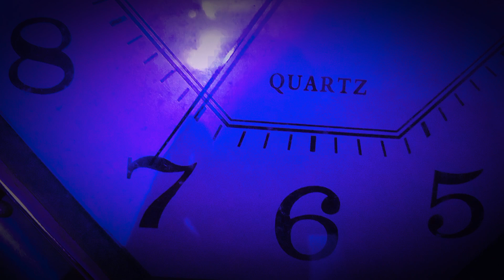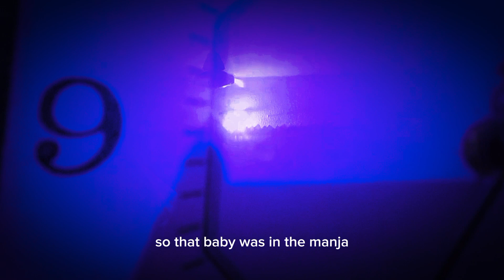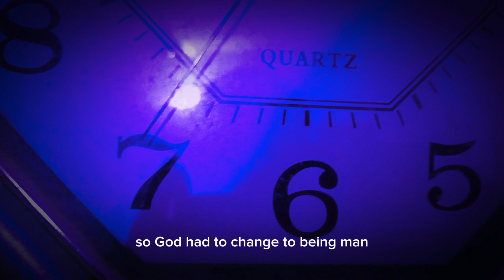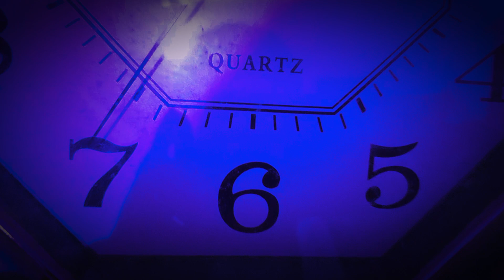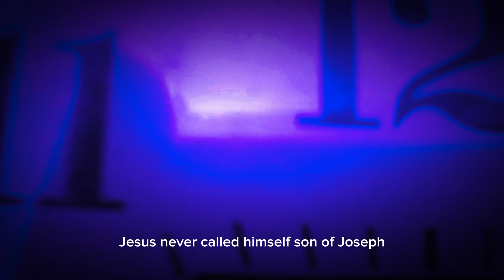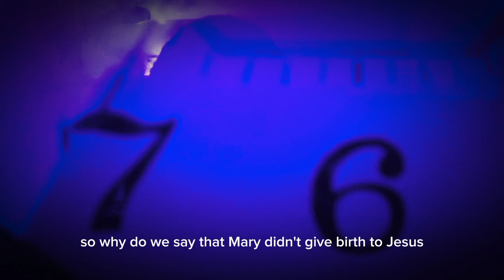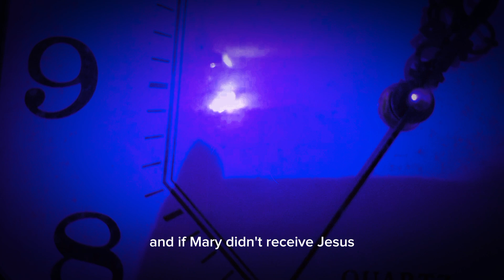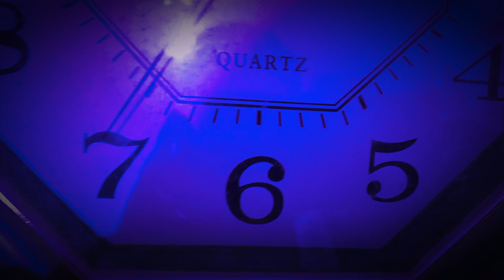MARY DID NOT GIVE BIRTH TO JESUS CHRIST. JESUS CHRIST APPEARED! DR. ABEL DAMINA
Lately, there had been concern in the body of Christ as regards Dr. Abel Damina based on statements he makes and people consider to be controversial. In this video, he was trying to justify why he said Jesus was not born